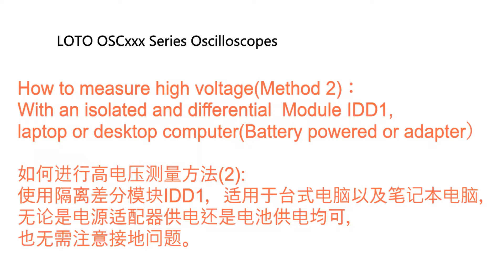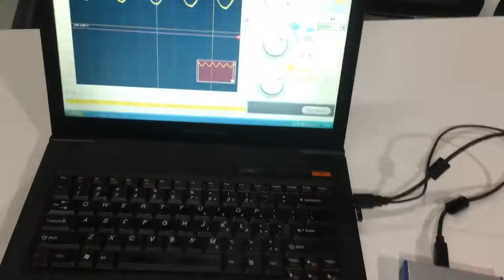LOTO Oscilloscope||Two methods to measure high voltage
Sorry for I have not enough time to translate and spoke in English in this demonstration video.But I did tag  with English annotations in several key moments. Hope you can undertstand and get some help on how to measure high voltage with LOTO oscilloscopes.
You can find LOTO usb oscilloscopes on amazon